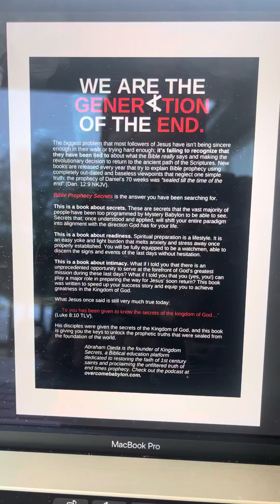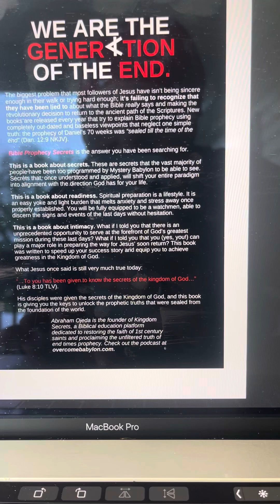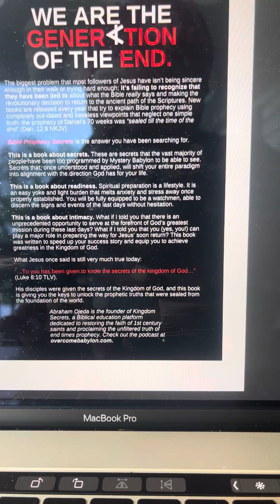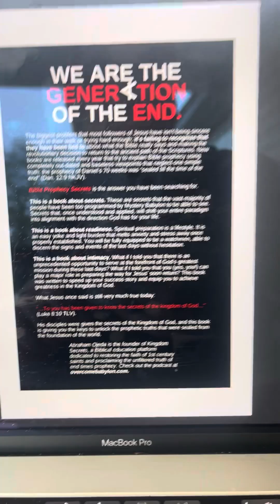Overcome Babylon Knowledge Free.99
SEEK SALVATION SEEK SOUND DOCTRINE